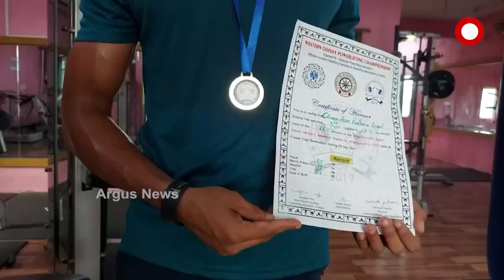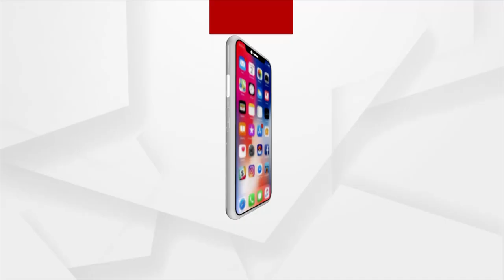ରୌପ୍ୟ ପଦକ ଚକ୍ରଧର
ସମ୍ବଲପୁରରେ ଆୟୋଜତ ଓ୍ବେଷ୍ଟନ ଓଡ଼ିଶା ପାଓ୍ବାର ଲିଫିଟିଙ୍ଗ୍ ପ୍ରତିଯୋଗିତାରେ  ଅନୁଗୋଳ ଜିଲ୍ଲାର ଛେଣ୍ଡିପଦାର ପୁଅ ଚକ୍ରଧର ପ୍ରଧାନ ରୌପ୍ୟ ପଦକ ହାସଲ କରିଛନ୍ତି। ମାତ୍ର ୧୯ ବର୍ଷ ବୟସରେ ୩୧୫ କେଜି ଓଜନ ଉଠାଇ ରୌପ୍ୟ ପଦକ ଜିତି ଥିବା ବେଳେ ଛେଣ୍ଡିପଦାର ଗୌରବ ଆଣିଛନ୍ତି